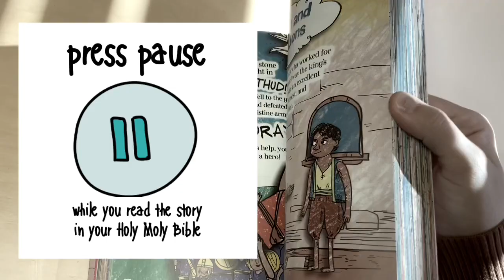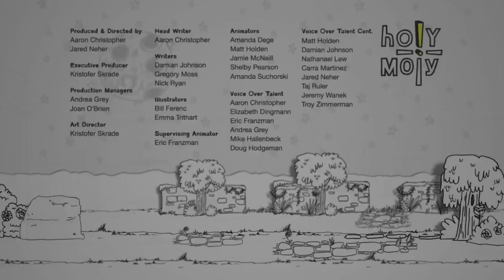PLCkids Holy Week - Easter Sunday - The Empty Tomb